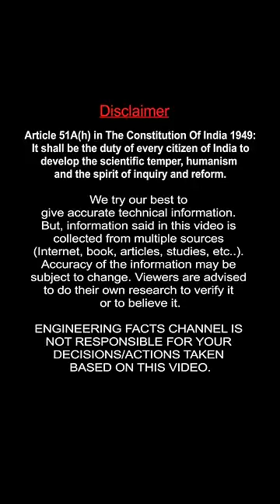ATM-ல காசு தப்பா வந்துருக்கா?